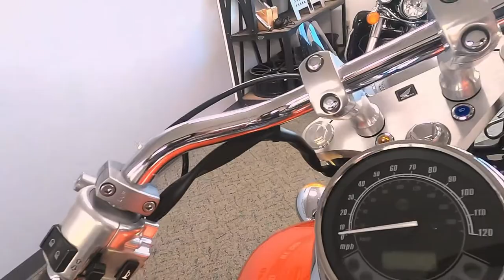2012 Honda Shadow Spirit 750 - Used Motorcycle For Sale - Milwaukee, WI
Please visit Southeast Sales Powersports to view this Used Candy Orange Flame 2012 Honda Shadow Spirit 750 for sale in Milwaukee, Wisconsin.

Stock# 500245

Description:
2012 Honda Shadow Spirit 750
The Spirit 750 has the 21-inch wheel out front, and the V-twin engine. You’ll find a perfect blend of classic and modern styling touches, including spoked wheels, plenty of chrome, and a super-comfortable riding position.